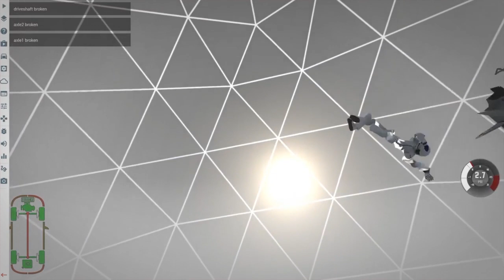Car Boys Animated - Some Sort of Digital Heaven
Art by Sharmie!